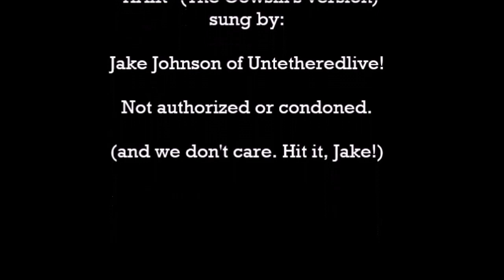Jake Johnson Performs "Hair" - With Special Appearance by CaucAsian Sasquatch - REPOST EDIT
Hmm... lip sync is a bit off at some points but tech these days, whatta y'going to do? Unauthorized; it's possible the channel was hacked and this was posted by some raving fan or something. Yeah, complex lyrics but not THAT bad! And that Sasquatch ... speaking of flaxen waxen! (though no idea what that might mean)